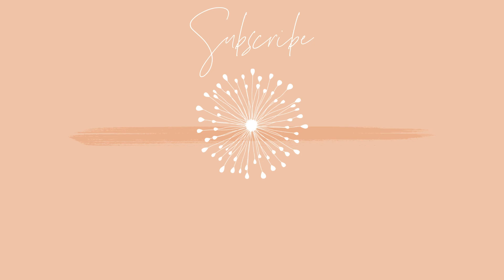LETTING THE PERSON IN FRONT OF US DECIDE WHAT WE EAT // Big Mistake // Sage Holman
Letting the person in front of us decide what we eat challenge!! I can't even believe we did this!! We went to four different drive thrus where we ate what the person in front of us ordered!